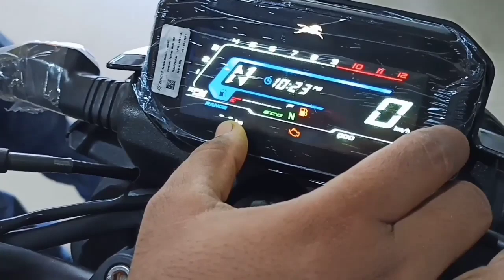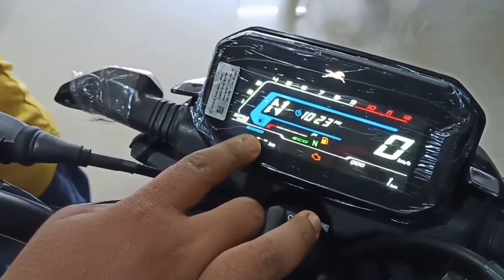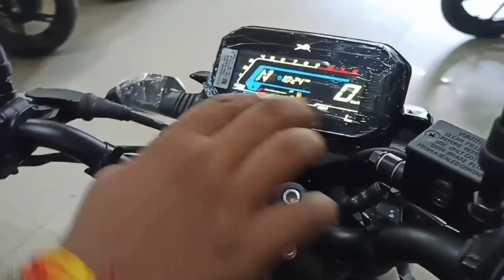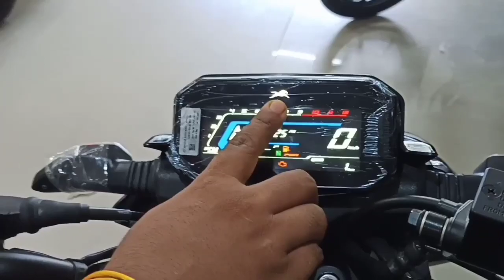TVS Raider 125cc TVS Raider New bike 2021 model TVS ki dhamakedar entry